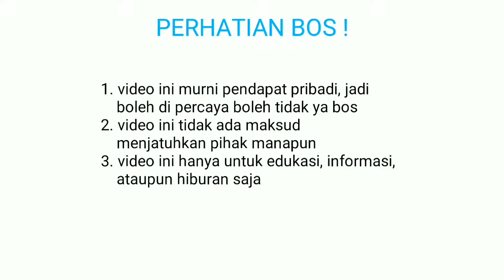MAIN BOS! Plant vs zombies 2/ PVZ 2 (pirate day 12)